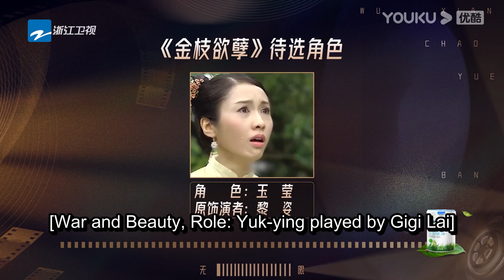范世琦拒绝车保罗一定要演使徒行者，沈月打败赵樱子成功获得角色！【无限超越班Memories Beyond Horizon】